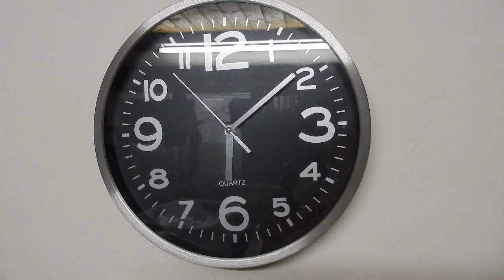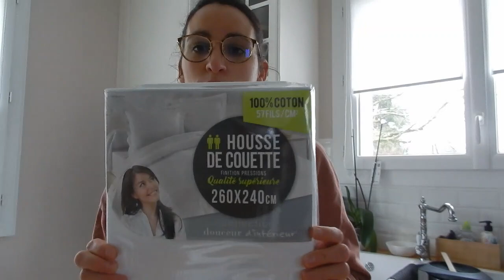famille nombreuse vlog du 21 Janvier 2021 : je vous emmène avec moi dans ma journée (temps scolaire)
Je vous embarque dans ma journée sur le temps scolaire, j'ai essayé de vous emmener avec moi au maximum même si je n'ai pas pu tout vous filmer mais vous avez de belle grande ligne !

Bon visionnage !
Elody xxx